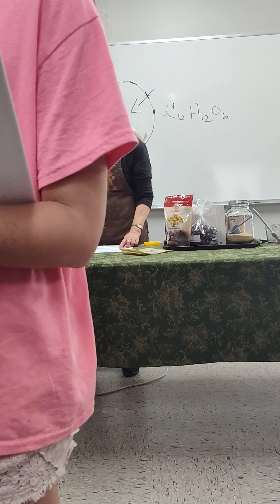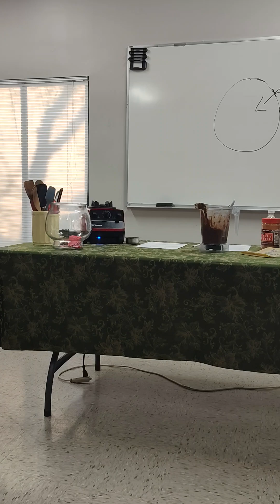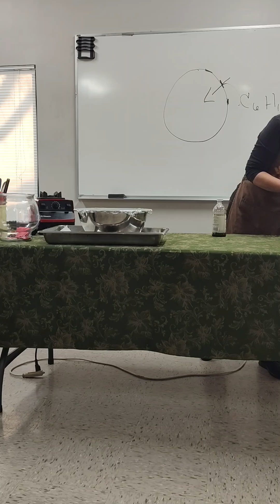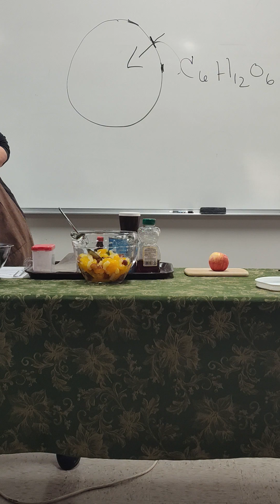Healthy holiday desserts Pt 3